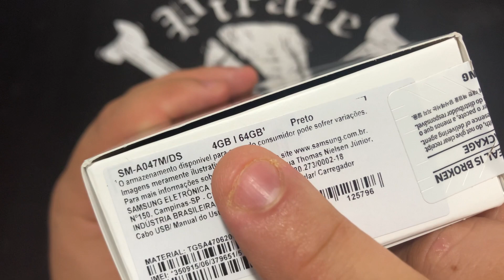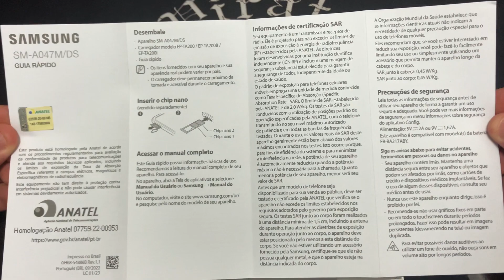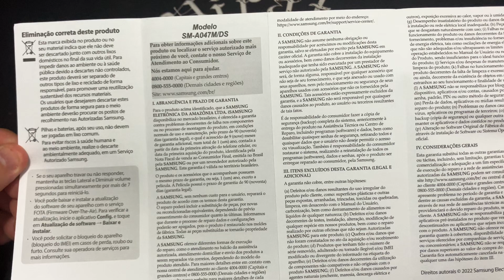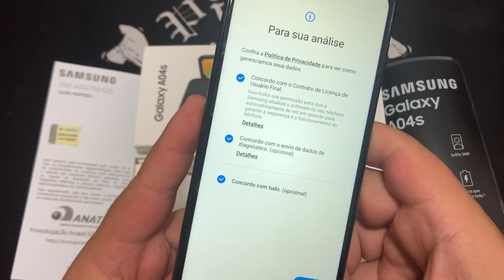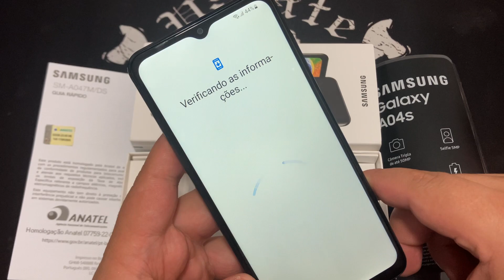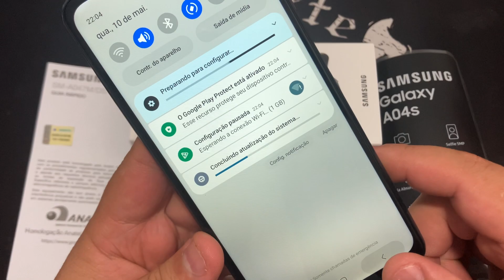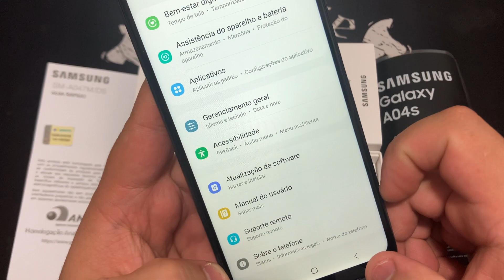Unboxing do Novo Samsung Galaxy A04s A047M | Android 13 | 4gb RAM 5.000 mAh 64gb ROM Black